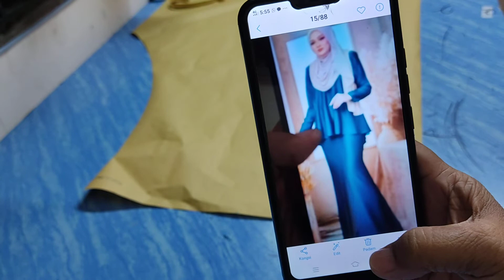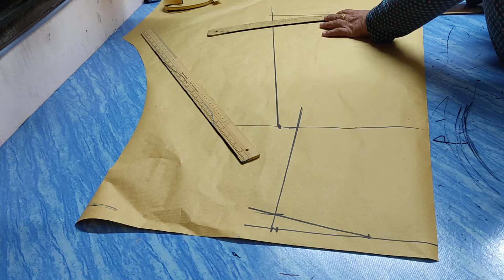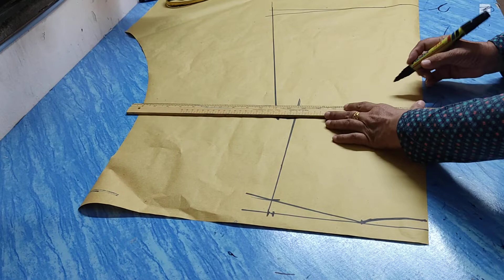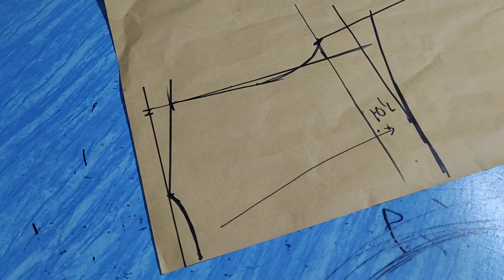jom kita buat pola baby doll...dah kata x susah